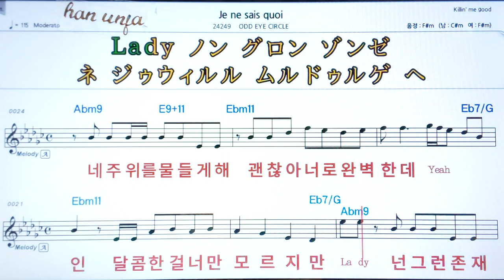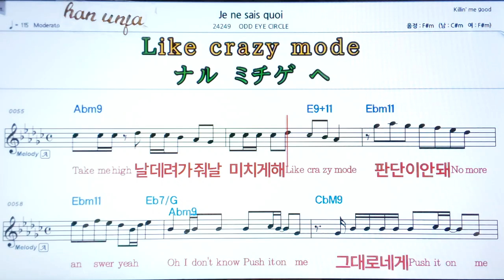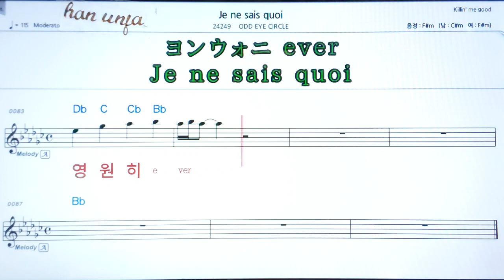💖Je ne sais quoi/ODD EYECIRCLE 👍MR,가라오케 악보 코드 가사 ,Karaoke반주